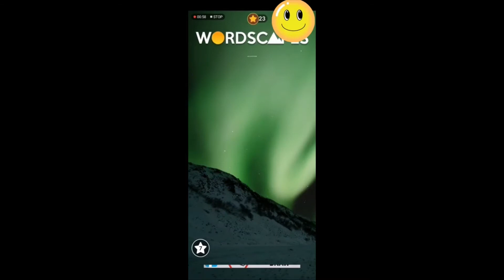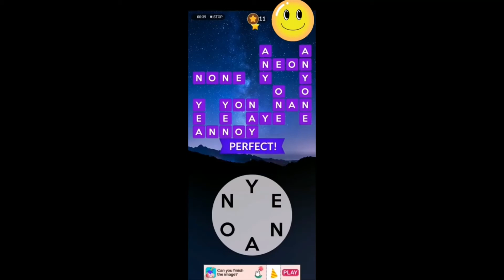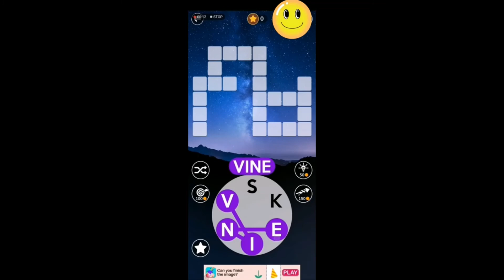Wordscapes Level 4461 to 4480